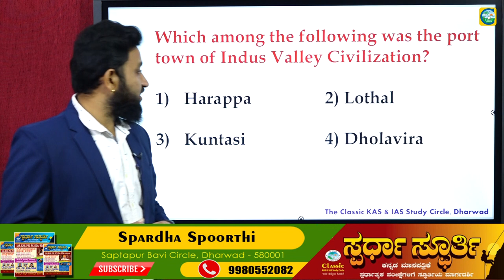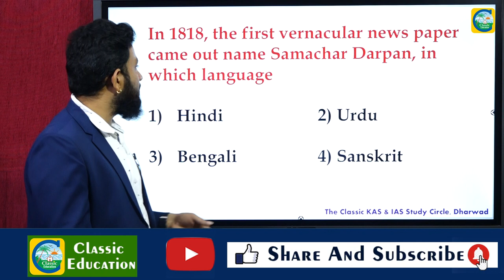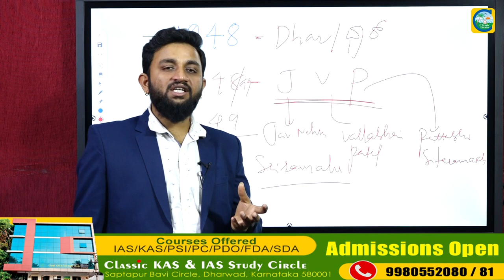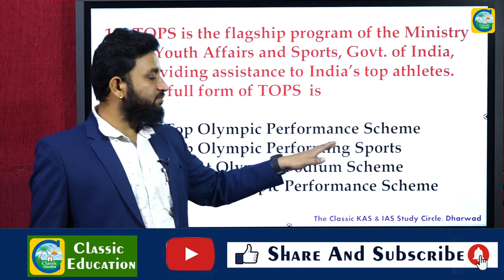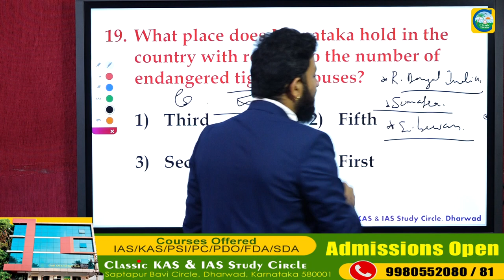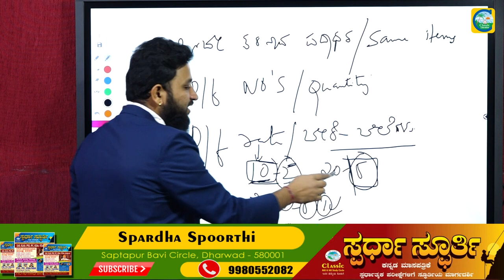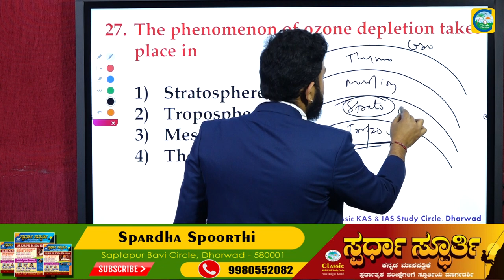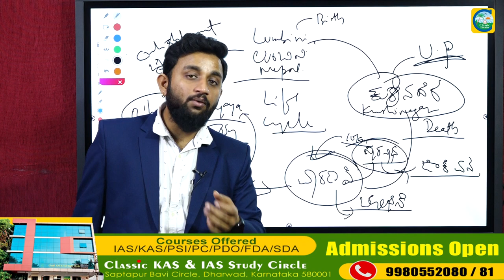PWD AE KEY ANSWER ANALYSIS|14-12-2021ರಂದು ನಡೆದ AE ಪ್ರಶ್ನೆ ಪತ್ರಿಕೆ ವಿಶ್ಲೇಷಣೆ|Part 2|Classic Education